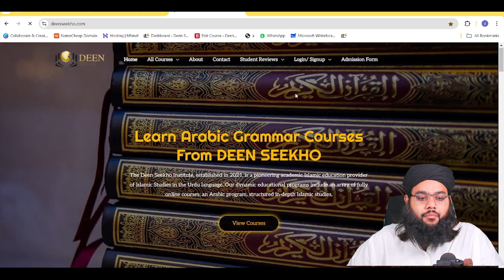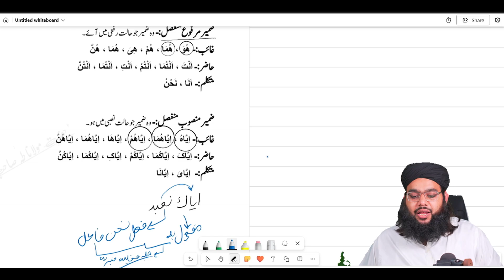Zameer Part 3